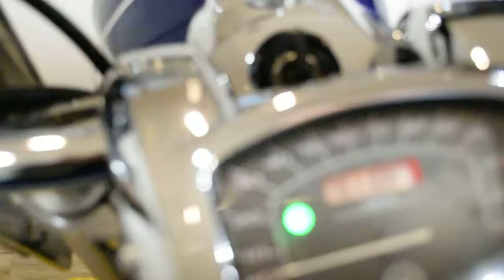2009 Yamaha V Star 1300 Tourer | Used motorcycle for sale at Monster Powersports, Wauconda, IL